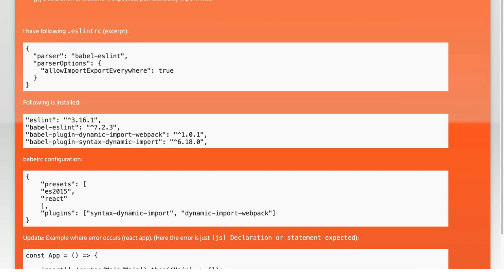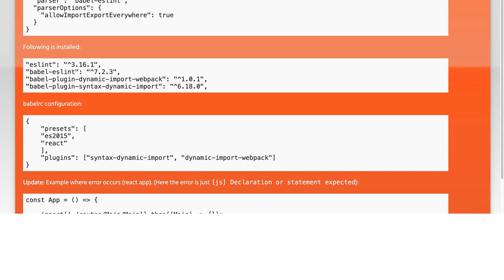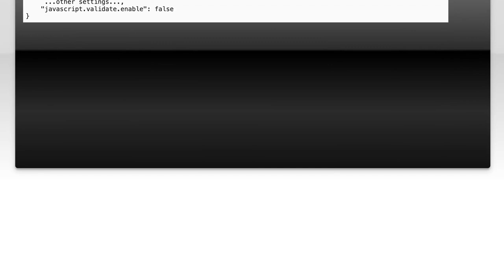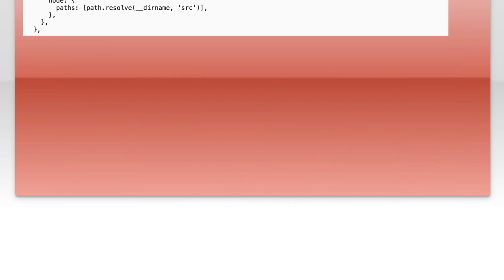Fixing babel-eslint Dynamic Import Issues: Common Errors and Solutions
In this video, we dive into the common challenges developers face when using babel-eslint with dynamic imports in their JavaScript projects. Whether you're encountering syntax errors or unexpected behavior, we've got you covered. Join us as we explore the most frequent issues and provide practical solutions to help you streamline your development process and enhance your coding experience.

Today's Topic: Fixing babel-eslint Dynamic Import Issues: Common Errors and Solutions

Related to: babel-eslint, dynamicimport, fixingerrors, commonerrors, solutions, javascript, es6, codedebugging, programmingtips, webdevelopment, babel, eslint, importissues, javascripterrors, codingsolutions, softwaredevelopment, front-enddevelopment,